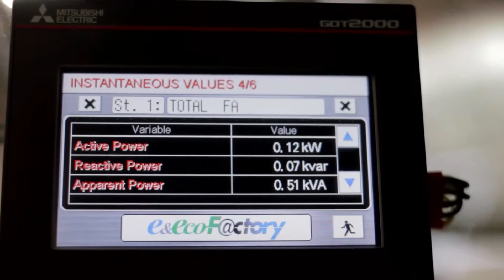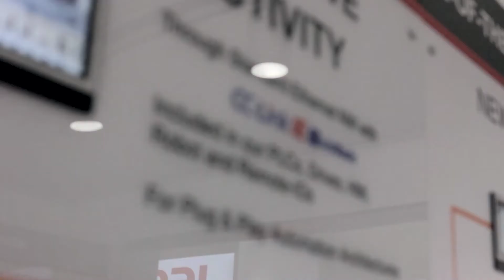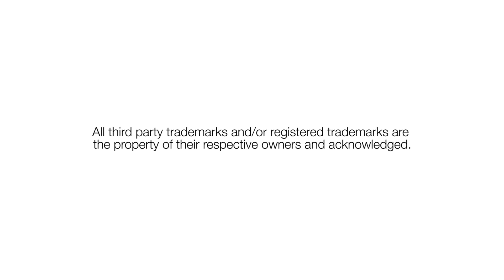Mitsubishi Electric supports CC-Link IE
André Hartkopf, Product Manager at Mitsubishi Electric Europe B.V., explains why supporting CC-Link IE, the industrial Ethernet networks with Gigabit bandwidth, is important in the context of Industry 4.0.